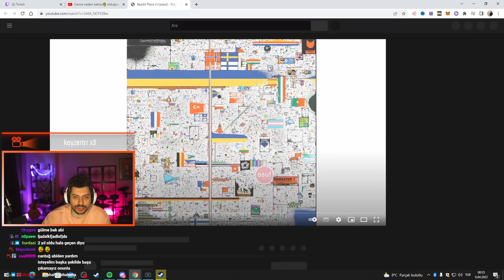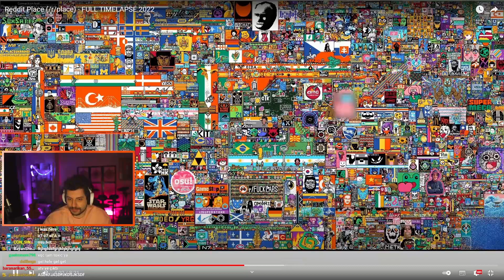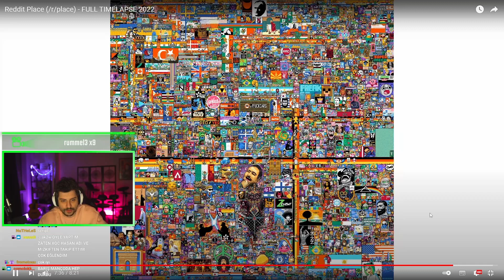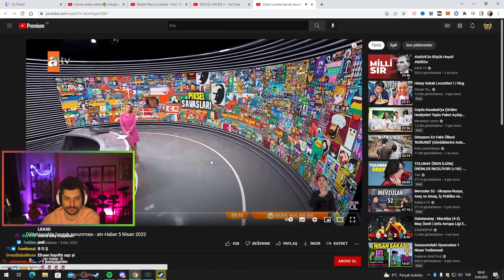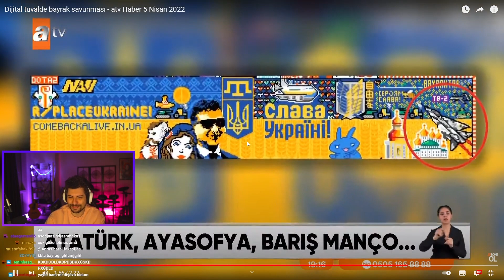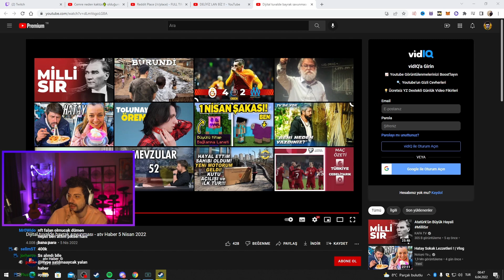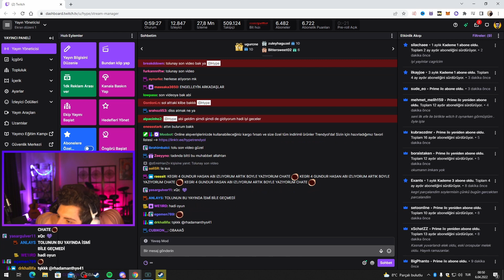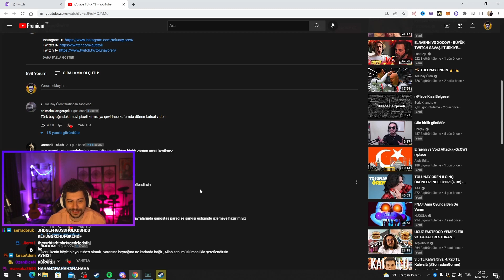Hype - Reddit Timelaps , Atv'nin Reddit Haberine Ve Tolunay Ören İzliyor